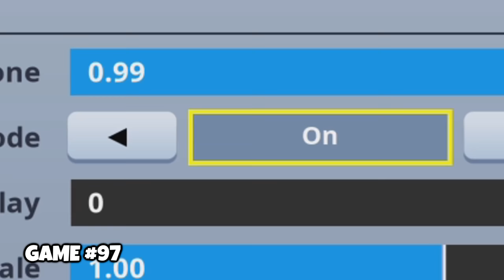100 Drops - [Leaky Lake]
Fortnite Support a Creator Tag - "luke-thenotable"
When you use my Creator Code or Link on the Epic Games Store, I receive money from those purchases

In this video, I drop into Leaky Lake 100 times. I then go over what happened in each one of the games. By the end, you should have a good understanding of Leaky Lake and how to win there. I hope you enjoy this one!

100Drops New T-Shirts HERE